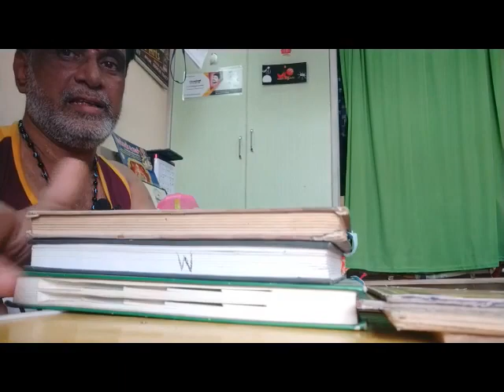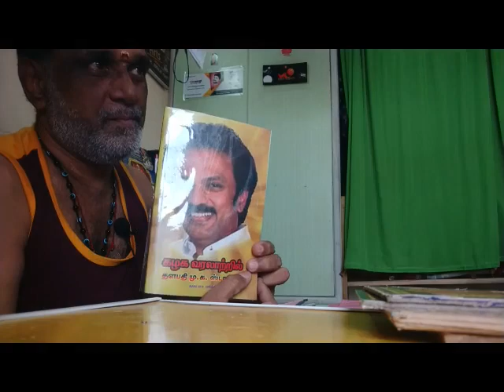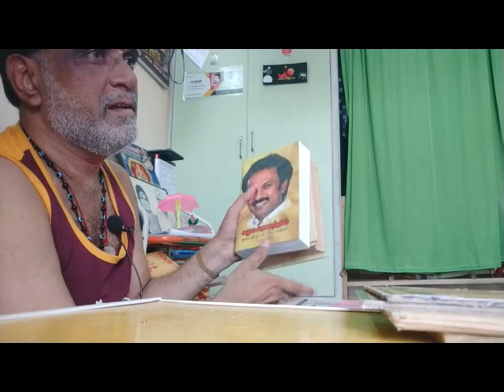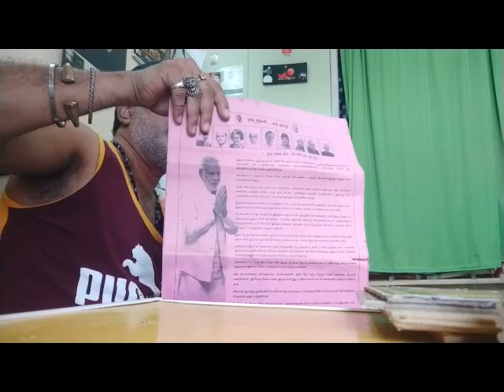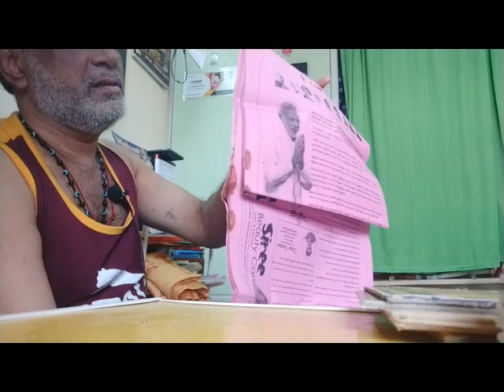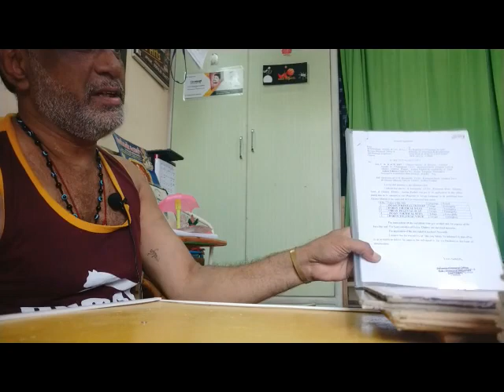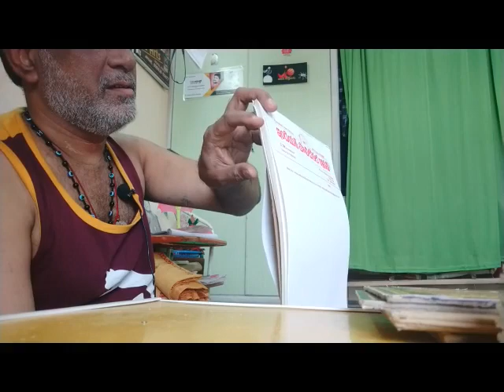Who am I : Part 2